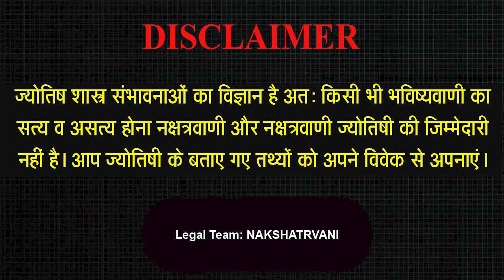11 JAN 2023 - AAJ KA RASHIFAL | आज का राशिफल | Dainik Rashifal | Aries To Pisces Today Horoscope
11 JAN 2023 - AAJ KA RASHIFAL | आज का राशिफल | Dainik Rashifal | Aries To Pisces Today Horoscope

Intro - 00:00
Mesh Rashi - 1:57
Vrishav Rashi - 6:39
Mithoon Rashi - 11:36
Kark Rashi - 16:33
Sinh Rashi - 21:46
Kanya Rashi - 25:45
Tula Rashi - 29:56
Vrischik Rashi - 34:03
Dhanu Rashi - 38:39
Makar Rashi - 43:10
Kumbh rashi - 48:34
Meen Rashi - 53:37

Aaj ka rashifal 11 Jan 2023 Aries to Pisces today horoscope in Hindi. Aaj Ka Rashifal, Jan 11, 2023 को शुभ मुहूर्त और उपाय | Bhavishyavani with Astro Mohan Jee. AAJ KA RASHIFAL | 11 Jan आज का राशिफल | Daily Horoscope 2023 | मेष से मीन | Mohan Jee. 11 Jan 2023 | Mohan Jee की भविष्यवाणी | Nakshatravani. Aaj Ka Rashifal Aajkarashifal nakshatravani horoscope | 11 JANAUARY 2023 AAJ KA RASHIFAL आज का राशिफल | मेष से मीन | Daily Horoscope | Mohan Jee Rashifal. 11 Janauary 2023 | Aaj Ka Rashifal